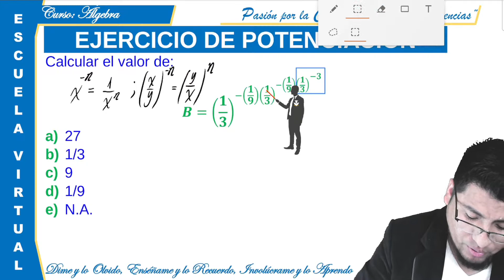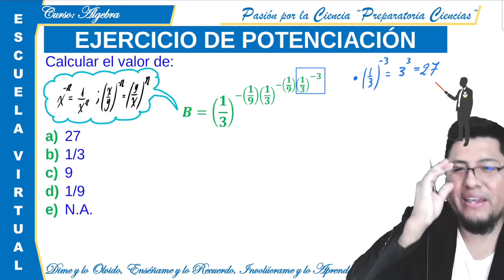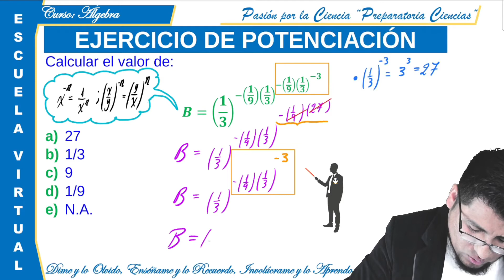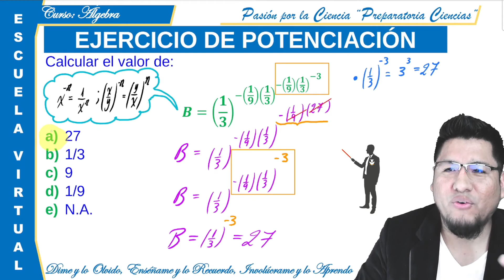EJERCICIO DE POTENCIACION 07 (NIVEL II)